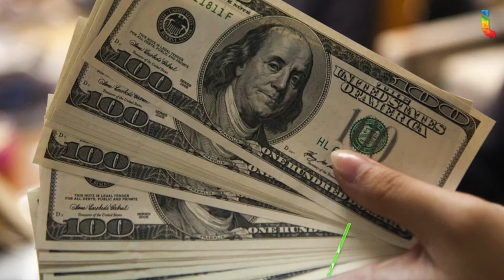Noticias más relevantes del día (2 de julio de 2018)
¡Feliz Lunes! Entérate de las noticias más relevantes del día.

*AMLO gana la elección presidencial con más del 50% de los votos

*EPN reconoce victoria de López Obrador; sostendrán encuentro en Palacio Nacional

*Los ciudadanos decidieron la transformación, es un día histórico: AMLO

*Claudia Sheinbaum gana la Jefatura de Gobierno de la CDMX

*CCE celebra normalidad democrática durante la Jornada Electoral

*Donald Trump y otros mandatarios felicitan a AMLO por su victoria en las urnas

*Dólar cotiza a la venta en 20.00 pesos en el AICM

*Un día como hoy, pero de 1969, nace la artista musical estadounidense Jenni Rivera.